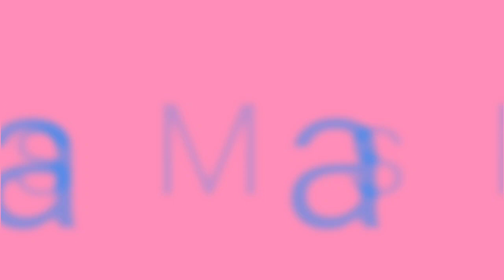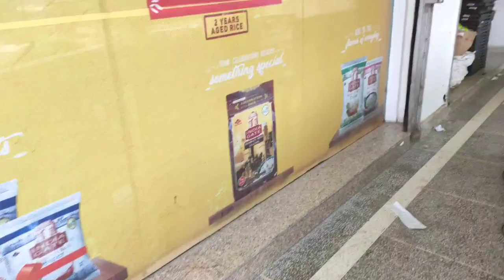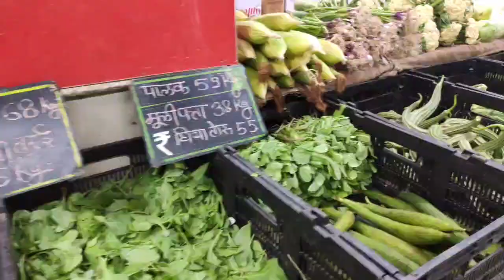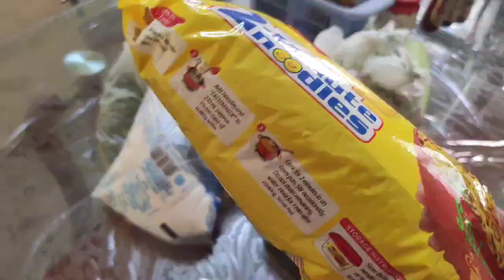kal kaun ane wale hain?lunch pe bana tasty tasty rajma chawal.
hi
 I m Lisa
   in this video I want to share my lunch routine and my lifestyle,my kids funny talk and many more.